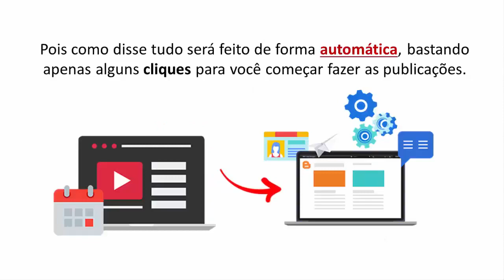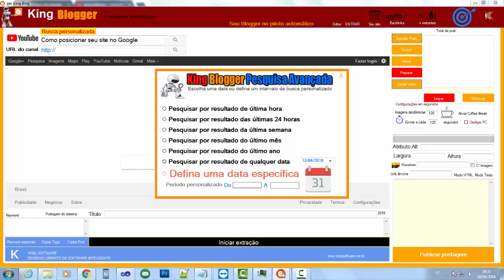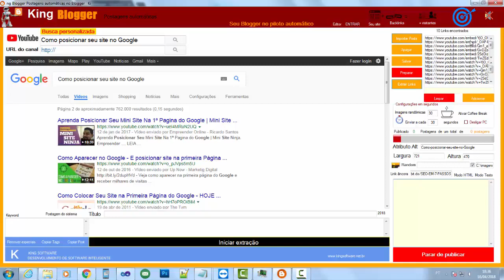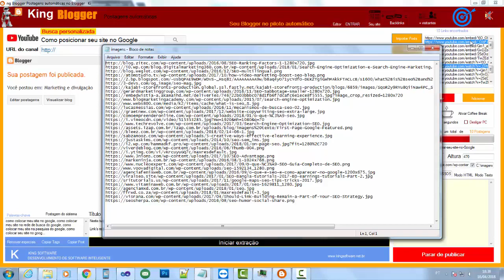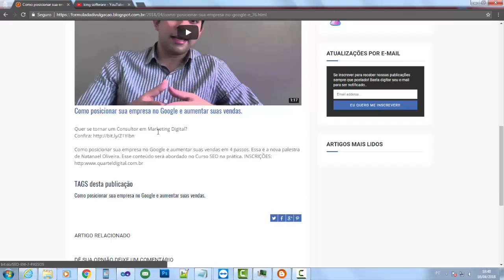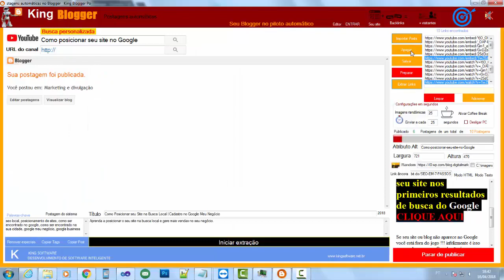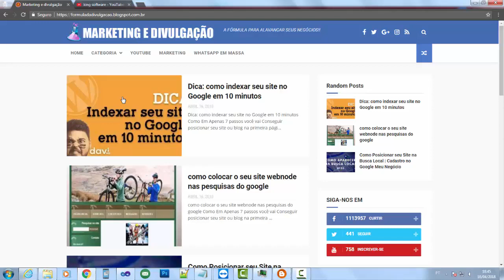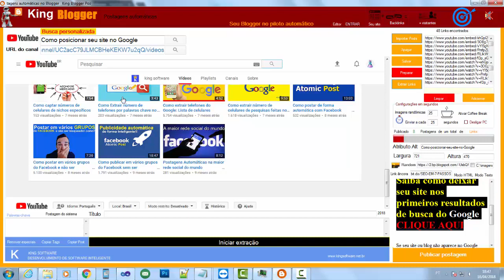Como Fazer Postagens Automáticas no Blogger blogspot saiba como isso e possível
Postagens automáticas-Blogger-Google.  este programa você pode postar em quantos blogger você quiser. Não há limites

FINALMENTE UM SISTEMA QUE VAI LHE AJUDAR DIVULGAR SEUS NEGÓCIOS: FAÇA CENTENAS DE POSTAGENS TODOS OS DIAS E CRIE MILHARES DE BACKLINKS PRO SEU SITE PRINCIPAL.

CONFIRA AGORA OS EXCLUSIVOS E...
INCRÍVEIS BENEFÍCIOS DO KING BLOGGER!
Você pode divulgar o que você quiser, isso mesmo! sem precisar ficar se preocupando com o que pode e o que não pode.
Perfeito para qualquer negócio na web. Independente do nicho.

Com este programa você pode postar em quantos blogger você quiser. Não há limites quanto a isso..
Crie milhares de Backlinks pro seu site principal, pois Backlinks ainda continua sendo um fator muito importantes para os motores de buscas. Também é possível a criação de texto âncora.

Se você trabalha com divulgação de produtos digitais,Este programa lhe vai ser como uma luva !!... Prepare-se para ter visibilidade.

Todos nós sabemos que todo e qualquer negócio precisa de tráfego correto ? Então este programa lhe ajudará neste quesito.

As postagens são otimizadas e adequadas para os motores de buscas? São incluídos o atributo alt e o atributo title.

Programa super fácil e simples de utilizar basta apenas alguns cliques e tudo estará funcionando.